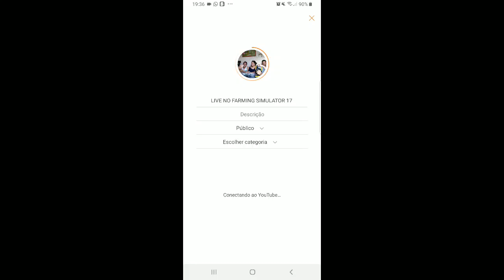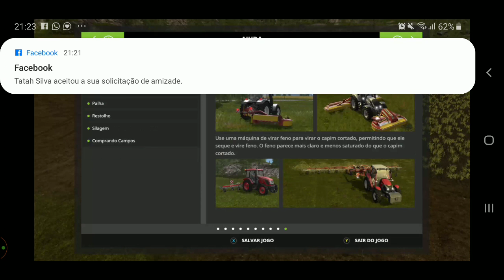🔴LIVE NO (FARMING SIMULATOR 17) COLHENDO UM TRIGUINHO